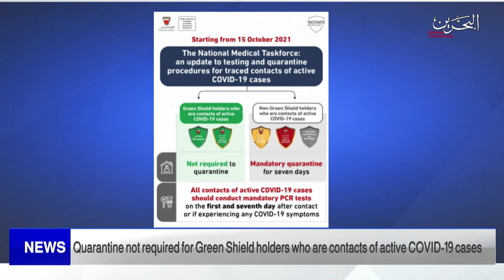BAHRAIN NEWS CENTER : ENGLISH NEWS 14-10-2021